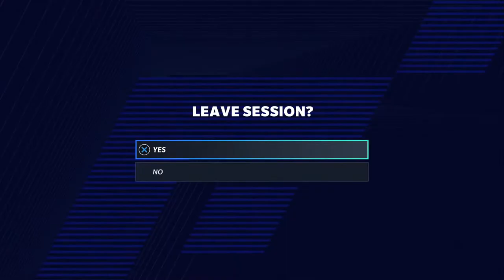Vs. Bears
Ps4